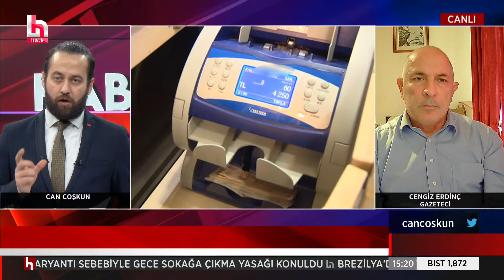128 milyar, SBK, 10 bin dolar alan siyasetçi... 2021'in yanıtsız kalan soruları...